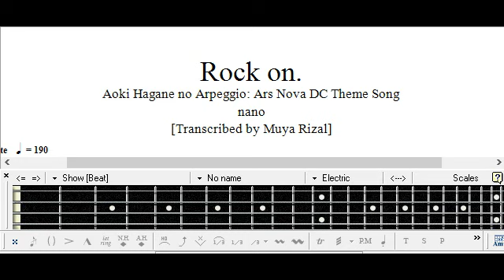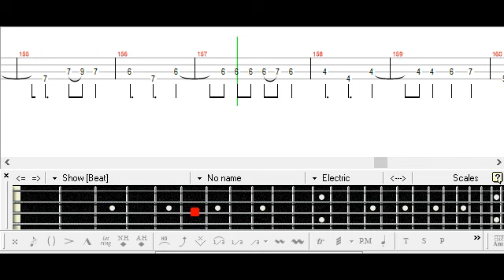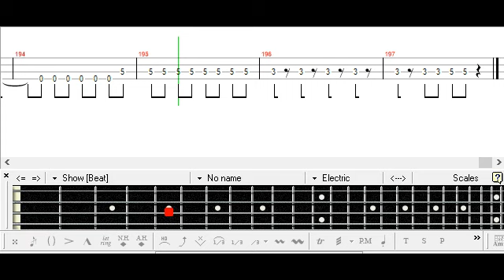[] Rock on. - nano Bass TAB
TAB List ():

ナノ
ベース